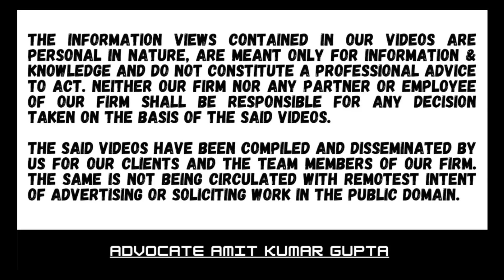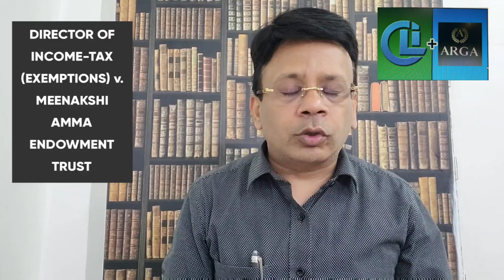WHETHER REGISTRATION U/S 12A CAN BE DENIED FOR FAILURE TO START CHARITABLE ACTIVITY?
Case Summary:

[2022] 447 ITR 663 ( SC )

DIRECTOR OF INCOME-TAX (EXEMPTIONS) v. MEENAKSHI AMMA ENDOWMENT TRUST

Section: 12AA(3)

Charitable purpose registration

Authority to look to objects and activities of assessee
Denial for failure to start charitable activity not justified

The authority can cancel the registration in case he found that the “charitable activity” was not undertaken, set up or established by the assessee.

Cases referred to :
Ananda Social and Educational Trust v. CIT [2020] 426 ITR 340 (SC) (para 2)
DIT v. Foundation of Ophthalmic and Optometry Research Education Centre [2013] 355
ITR 361 (Delhi) (para 2)
DIT (Exemptions) v. Meenakshi Amma Endowment Trust [2013] 354 ITR 219 (Karn)

DIRECTOROFINCOMETAX(EXEMPTIONS)vMEENAKSHIAMMAENDOWMENTTRUST
Section12AA(3)
WHETHERREGISTRATIONU/S12ACANBEDENIEDFORFAILURETOSTARTCHARITABLEACTIVITY?
#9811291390 (Call only after taking time on whatsApp)